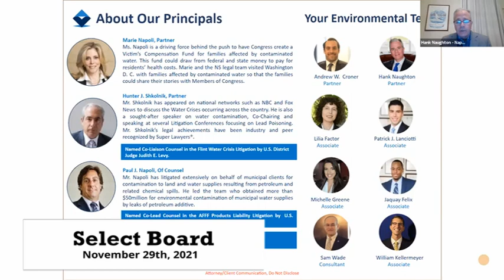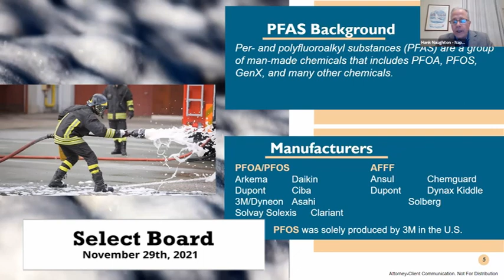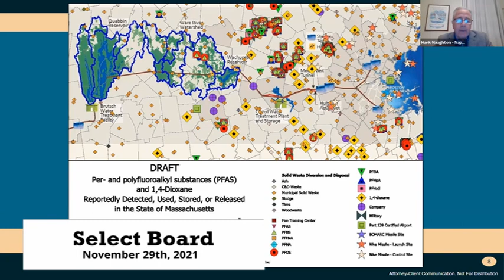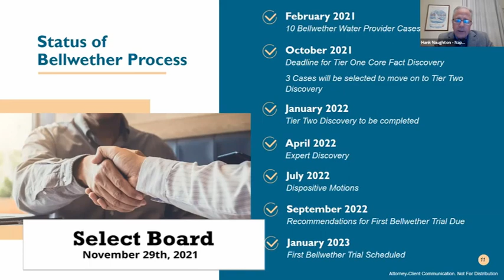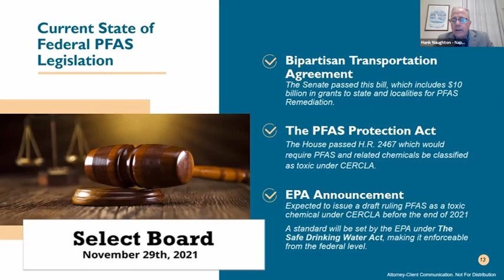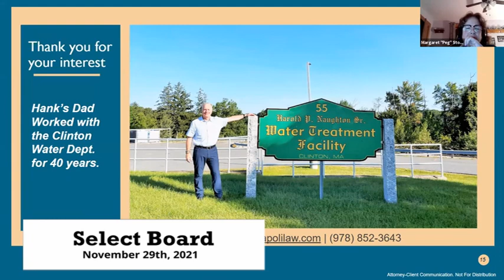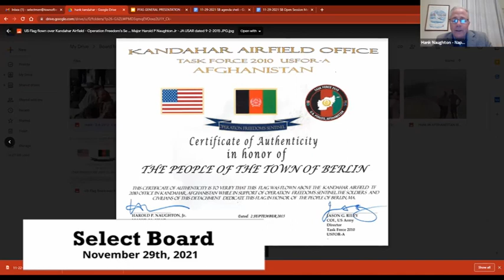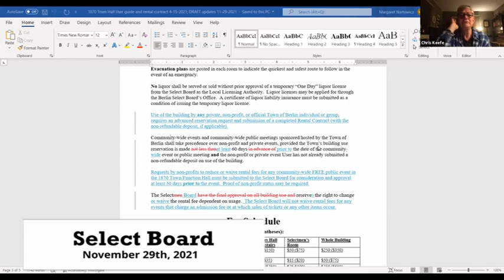Select Board 11.29.21